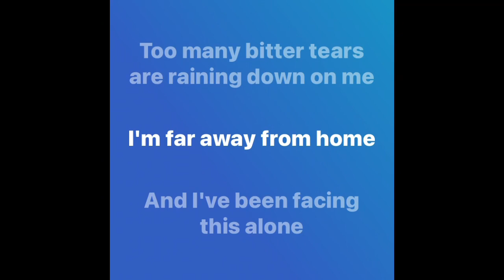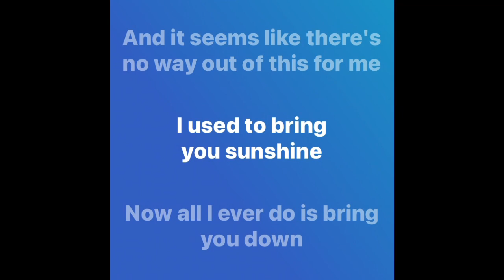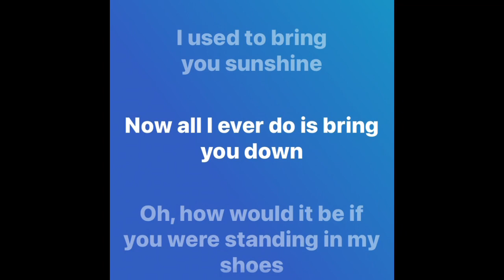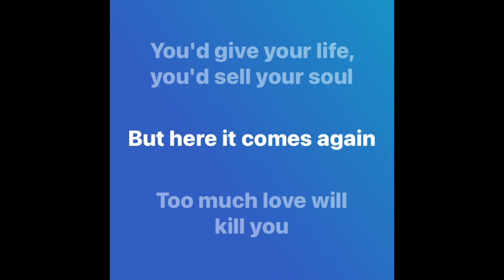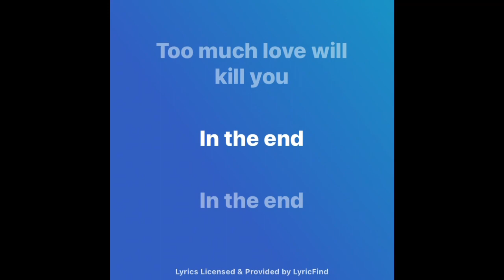Too Much Love Will Kill You - Queen(lyrics)